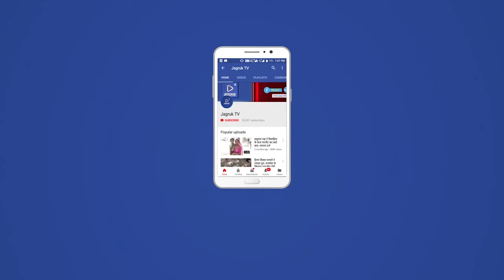नागाणी : पामेरा में राशन डीलर के भ्रष्टाचार का भंडा फोड़, प्राधिकार पत्र निलंबित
ग्राम पंचायत पामेरा के ग्राम पामेरा में उचित मूल्य विक्रेता राशन डीलर मैसर्स वागाराम समरथाराम के खिलाफ राशन कार्ड धारक उनाराम रेबारी ने जिला कलेक्टर को शिकायत की थी,जिसकी जाँच प्रवर्तन अधिकारी सिरोही द्वारा 29 दिसम्बर को की गई।जाँच के दौरान भारी अनियमितताएं पाए जाने पर जिला रसद अधिकारी ने भ्रष्ट राशन डीलर वागाराम का प्राधिकार पत्र अग्रिम आदेश तक निलंबित किया।

गरीबों का निवाला चट कर जाने वाले राशन डीलर पर की गई त्वरित कार्रवाई से पीड़ित को न्याय मिला।ऐसे ओर भी कई गरीब परिवार अब सामने आएंगे,जिनके हक का गेहूँ राशन डीलर लंबे  समय से हड़पकर रहा था। राशन कार्ड धारक उनाराम व उसकी पत्नी ने जिला कलेक्टर,रसद अधिकारी व प्रवर्तन अधिकारी का आभार जताया।